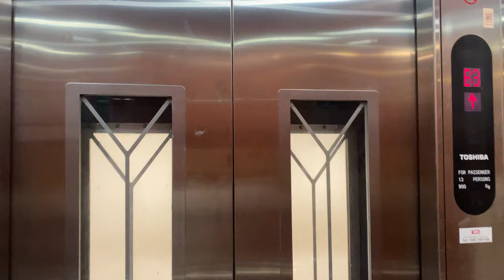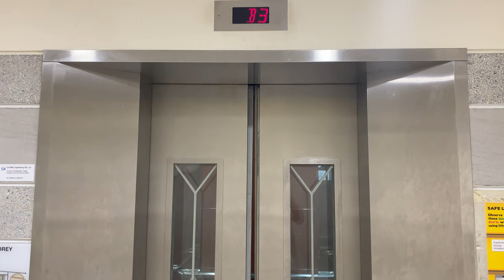TOSHIBA SPACEL-UNI MRL @ NATIONAL JUNIOR COLLEGE [AESTHETICS BLOCK]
This is the earlier version (as of 2023) of the Toshiba SPACEL model, with the motor changed to Toshiba's own motor instead of Kone's EcoDisc.

The Aesthetics Block was a later addition to the main campus which was completed in 1997, housing some classrooms and club rooms in the building. It also acts as a barrier-free accessibility route from the entrance at the lowest level where the track is (Lower 3 level or 'B3' on the panel) to the main level (level 1).

As the campus was built on a hill with 3 floors below the main floor and 4 floors above (total 7 floors), floors below the main floor are simply prefixed 'Lower', although on the lift itself, it is indicated by the prefix 'B'.